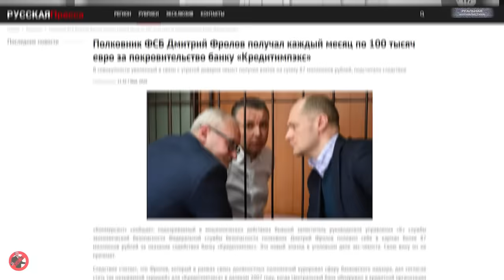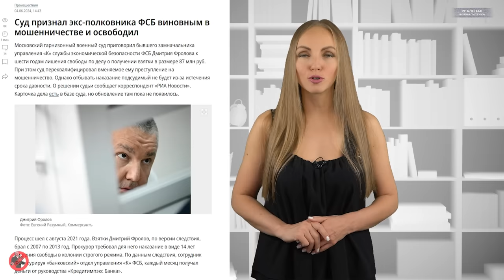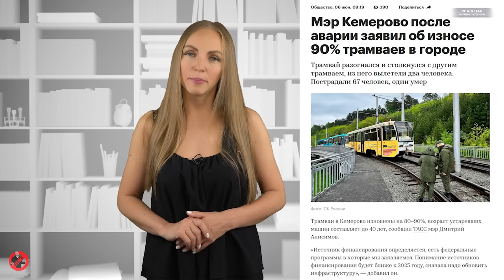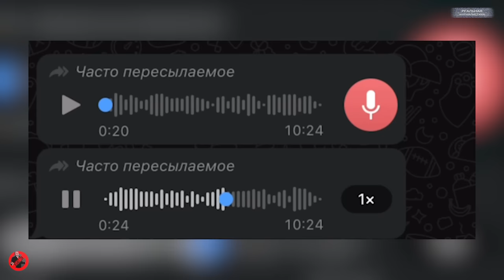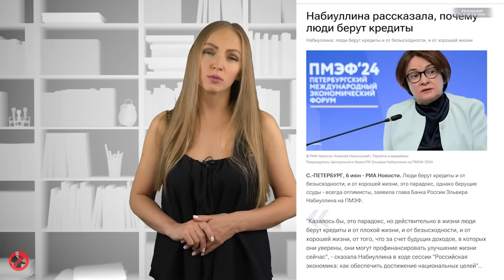МОЧИТЬ В СОРТИРЕ? Депутат предложил уб*вать россиян, которые не любят власть и чиновников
В будущем интеллект вымрет.
(с) Идиотократия, реж. Майкл Джадж